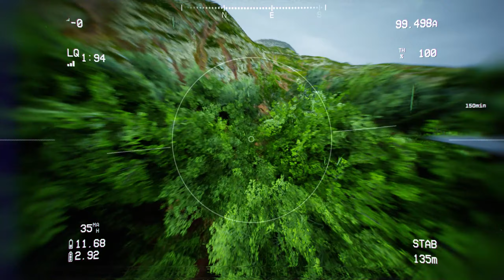BODICAM: Realismo y adrenalina en un FPS multijugador 2024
Prepárate para una experiencia de disparos en primera persona (FPS) como nunca antes la has vivido en Bodycam, un juego multijugador que te pone en la piel de un agente de las fuerzas del orden o un criminal en un mundo ultra realista.
Gráficos y sonido impresionantes: Bodycam utiliza la última tecnología de gráficos y sonido para crear una experiencia de juego inmersiva y realista. Siente el impacto de cada disparo, la tensión de la batalla y la adrenalina del combate cuerpo a cuerpo.
Mecánicas de juego innovadoras: Bodycam introduce innovadoras mecánicas de juego que te permiten experimentar el combate desde una perspectiva única.expand_more Utiliza la cámara corporal de tu personaje para obtener una vista en primera persona del campo de batalla y toma decisiones tácticas en tiempo real.
Variedad de modos de juego: Disfruta de una variedad de modos de juego que te pondrán a prueba en diferentes escenarios, desde asaltos a objetivos hasta defensa de puntos de control. Experimenta la acción desde diferentes perspectivas, como agente de las fuerzas del orden o como criminal.
Mapas detallados y destructibles: Explora mapas detallados y destructibles que recrean escenarios reales del mundo actual. Utiliza el entorno a tu favor para tomar ventaja sobre tus enemigos y completar tus objetivos.
Comunidad vibrante: Bodycam cuenta con una comunidad vibrante y apasionada que se esfuerza por mantener el juego vivo y competitivo. Participa en eventos comunitarios, foros y debates para profundizar en la experiencia de juego.
¿Estás listo para vivir la acción policial como nunca antes? ¡Descarga Bodycam hoy mismo!

"¡Bienvenidos a mi canal! En este emocionante rincón del mundo digital, encontrarás la dosis perfecta de diversión y entretenimiento gamer. Soy, tu anfitrión y compañero en esta increíble aventura virtual.

En este canal, nos sumergiremos en un fascinante universo de videojuegos, donde descubriremos juntos las últimas novedades del mundo gamer, reseñas y análisis detallados de los títulos más candentes, y las mejores recomendaciones para disfrutar de horas de diversión ininterrumpida.

Lo que nos hace únicos es el enfoque en la comunidad. Aquí, cada uno de ustedes es más que un simple espectador, ¡son parte de esta gran familia gamer! Sus comentarios, opiniones y sugerencias son la gasolina que alimenta la pasión por los videojuegos y nos inspira a mejorar constantemente.

Aabordaremos una amplia variedad de géneros, desde intensas experiencias de acción y aventuras épicas, hasta fascinantes mundos de rol y desafiantes rompecabezas. ¿Quieres conocer trucos y consejos para superar esos niveles complicados? No te preocupes, aquí te tenemos cubierto con nuestros divertidos tutoriales.

Además de los emocionantes gameplay, también organizamos transmisiones en vivo periódicas para que podamos interactuar en tiempo real mientras compartimos risas y momentos inolvidables. ¡Prepárate para disfrutar de grandes momentos y forjar amistades dentro y fuera de la pantalla!

Así que, si eres un verdadero apasionado de los videojuegos, si te encanta vivir intensamente cada aventura y si buscas un espacio donde compartir tu amor por los juegos con una comunidad activa y amigable, [Nombre de tu canal] es tu hogar en YouTube.